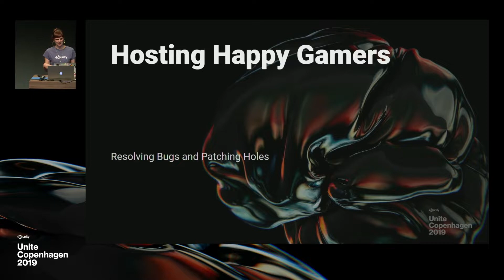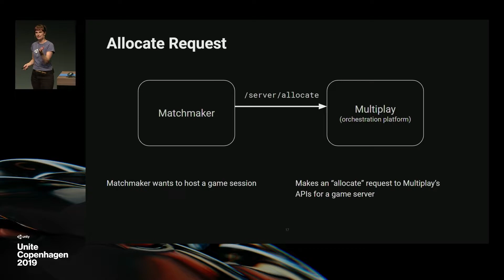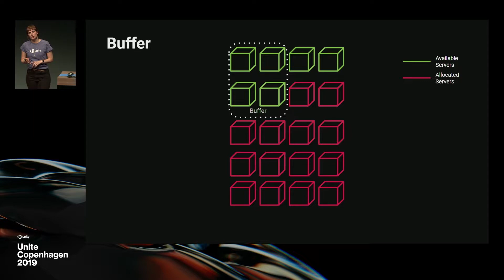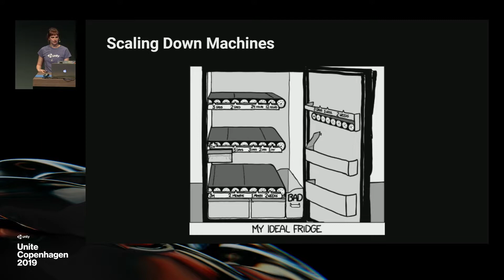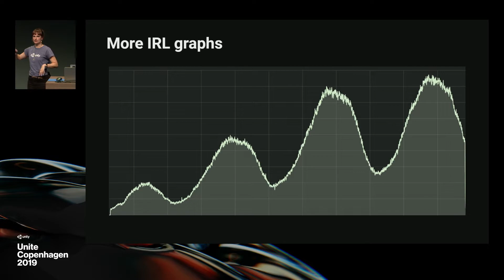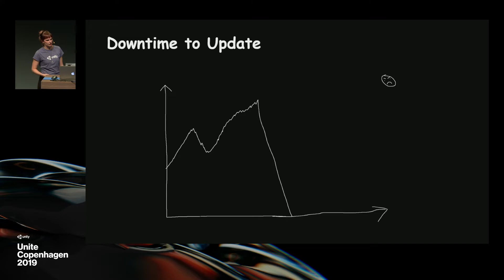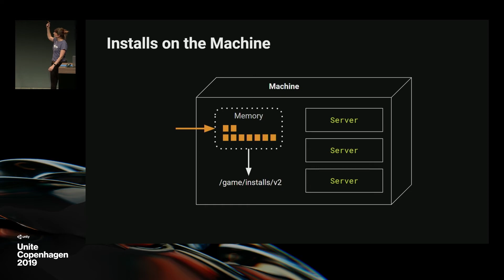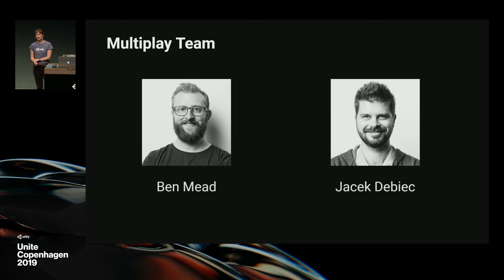Hosting happy gamers: Resolving bugs and patching holes - Unite Copenhagen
Building a multiplayer game? Make sure the player experience is as awesome as your game is. Over the past twenty years, Multiplay has hosted hundreds of games and has learned a few lessons along the way. In this session, senior developer Josie Messa talks through the key issues you'll need to overcome to achieve hosting excellence.

Speaker: Josie Messa – Unity